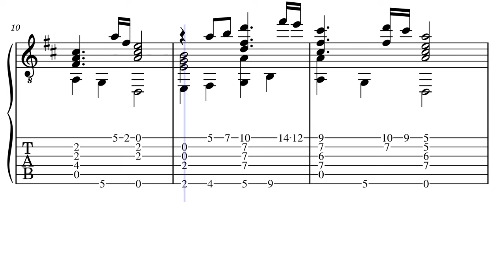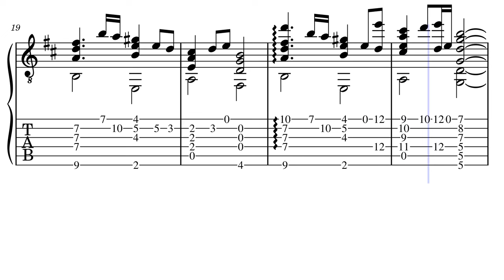Minecraft - Sweden (fingerstyle guitar tabs)